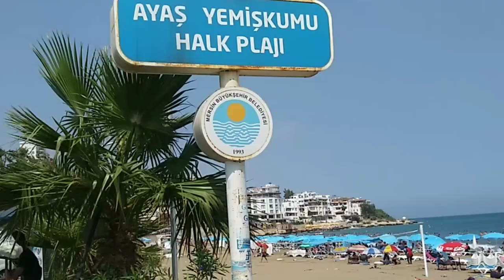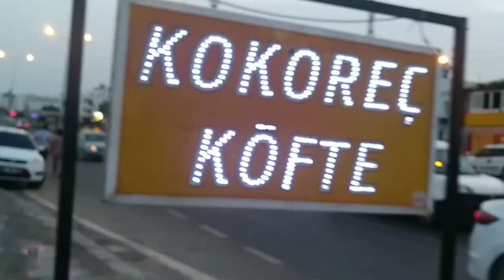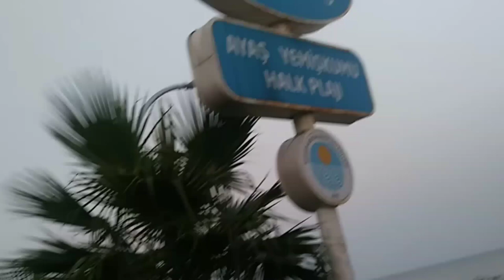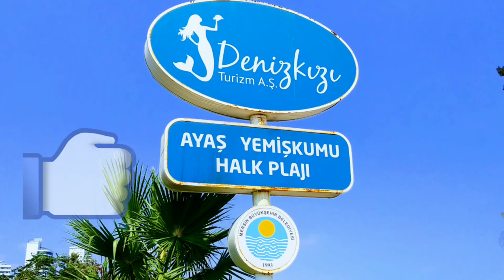МЕРСИН ТУРЦИЯ/ПЛЯЖ И МОРЕ AYAŞ YEMİŞKUMU /ПЛЮСЫ И МИНУСЫ/АРЕНДА КОМНАТЫ ЗА 35 USD//ВСЕ ВКЛЮЧЕНО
В этом видео мы отправились на один из престижных и хороших пляжей, из списка курортной зоны города  Мерсин. Мне там очень понравилось. Есть плюсы и маленькие минусы. Советую посетить пляж и , конечно, приглашаю всех посмотреть мое видео!